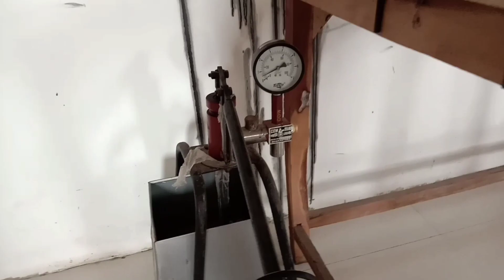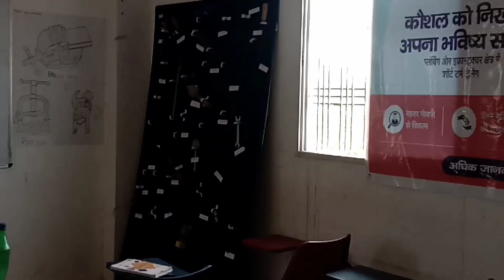आईटीआई फीटर टर्नर मशीनिस्ट बेल्डर की जानकारी MY FIRST VLOGS बिहारी को कौन SUPPORT करेगा ...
query 👇👇👇

vlog
bablu  vlogs
my first vlog on youtube My
first vlog 2023 my first vlog

Tags 👇👇👇👇👇
blog bablu banna vloger
bablu banna viral
kese huaa my first vlog